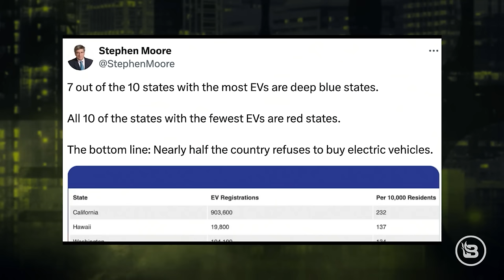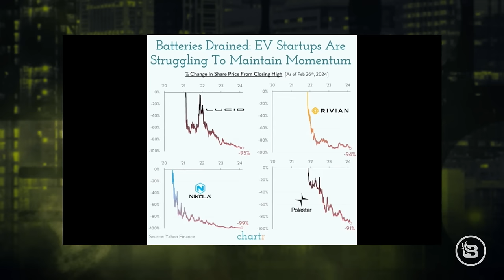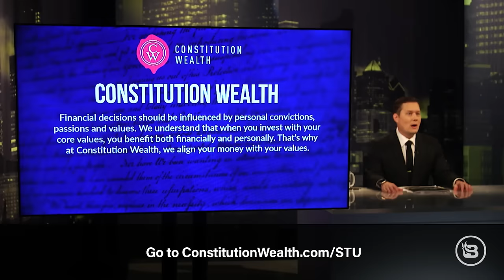America's Fury: Green Policies Ignite Nationwide Backlash | Ep 868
Stu Burguiere exposes the firestorm of America's reaction against the left's disastrous green policies and the electric vehicle debacle. Glenn Beck slams the TikTok bill, as Dan Andros reveals shocking Supreme Court deliberations. Stu fearlessly confronts the explosive clash between utopian environmental dreams and harsh political realities, capturing the pulse of a nationwide revolt. The episode takes an unflinching look at the staggering challenges and devastating consequences of green initiatives, from the failing EV market to the looming power grid catastrophe. Stu's provocative insights uncover the deepening ideological divide and the rising tide of opposition to the green agenda's assault on freedom and prosperity. Brace for a no-holds-barred examination of the high-stakes policy battle that will determine our nation's fate.

(00:00) Electric vehicle market and Hertz's CEO departure.
(04:43) Electric vehicles' safety and environmental impact.
(10:33) Electric car market and government intervention.
(16:27) Government intervention and data privacy.
(23:36) Politics, news, and current events.
(30:11) Government coercion of social media companies.
(34:35) Government transparency, free speech, and Haiti crisis.
(38:22) Haiti's political and social unrest.

CONSTITUTION WEALTH MANAGEMENT
If you have 250k or more of stock and bond investments and would like to reduce your exposure to woke companies, go